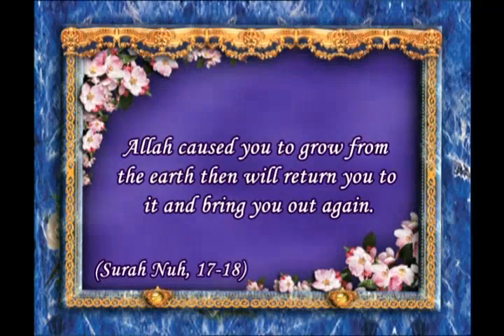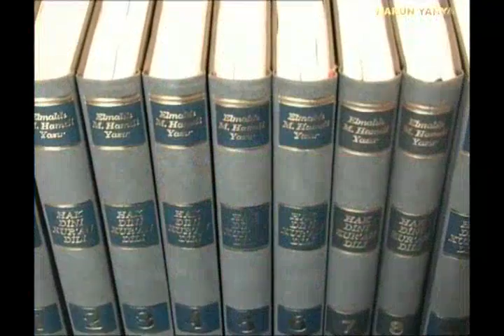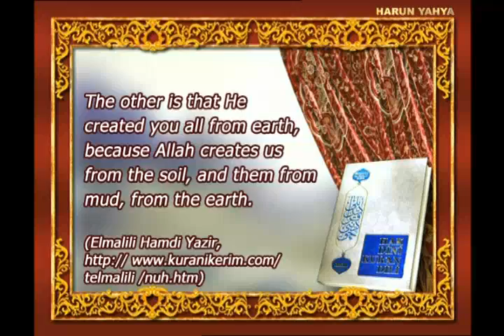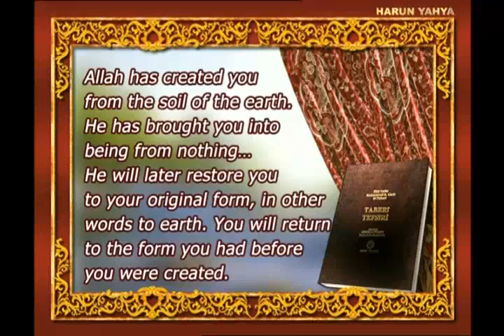myth of darwinism 3 an error regarding the form of human creation ingilizce